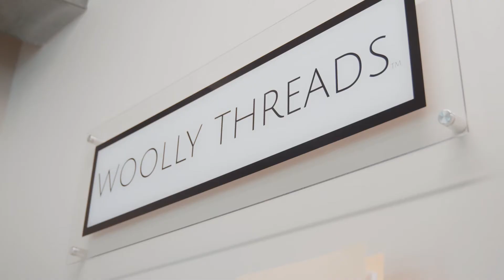Retail Revival - Baton Rouge